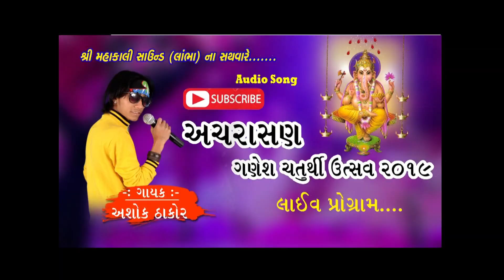Ashok Thakor Live Program 2019 II Acharasan Gam